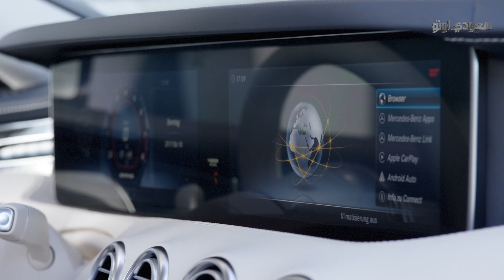تدشين مرسيدس اس كلاس 2018 بموديلي الكوبيه والكشف | سعودي أوتو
كشفت مرسيدس رسمياً عن S-Class موديل 2018 بنسختي الكوبيه والكشف مع تحديثات منتصف العمر، وقد تواجد زميلنا جميل أزهر في معرض فرانكفورت 2017 للسيارات لتغطية الحدث.